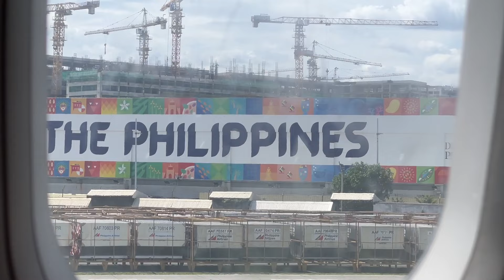Philippine Airlines 2P 2041 & 2P 2047 (MNL - MPH)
Flights:
2P 2041 (Manila - Caticlan (Boracay) A320 RP-C8613
2P 2047 (Caticlan (Boracay) - Manila RP-C8912